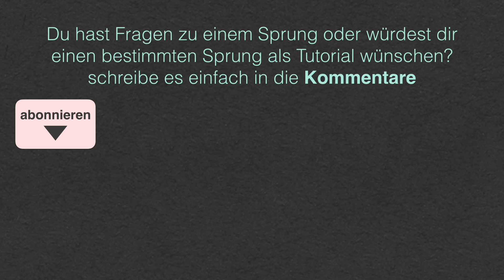[M] EB Variationen | Crosses [English Subtitles]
Bedeutung der Videotitel:
[E] Easy bzw Leicht
[M] Medium bzw Mittel
[H] Hard bzw Schwierig

ropeskippinggs

Vielen Dank an die SpringerInnen: Dominik Friedl, Marcel Friedl, Jonas Kretschmer, Timna Kretschmer, Tina Kretschmer, Ingrid Vukusic, Laura Zotter

Voiceover:
Julian Kretschmer

Outro:
Jasmin Geist
Sara Palmetzhofer

Schnitt:
Julian Kretschmer